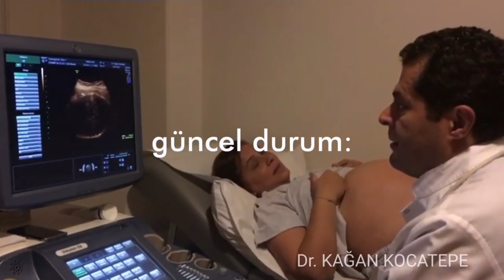GEBELİK ÖNCESİ DÖNEM, GEBE KALAMAMA, TÜP BEBEK KONULARINDA SIK SORULAN SORULAR (BABYJOY RADYODAN)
-Hamilelik öncesinde muayene, yapılan testler.
-Folik asit almak zorunlu mu? Folik asit takviyesi alamadan hamile kalmış olmak
-İleri yaşlarda hamilelik.
-Doğurganlık testi nedir?
-Yumurta dondurma işlemi nedir ve nasıl yapılır?
-Yumurta hücresi ve folikül
-Hamilelik nasıl gerçekleşir?
-Bebeğin cinsiyeti ne zaman ve nasıl oluşur?
-Yumurtlama günü ve hamileliğe elverişli günler nasıl hesaplanır?
-Yumurtlama monitörü nedir ve nasıl kullanılır?
-Hamile kalamama nedir? Hangi incelemeler yapılır?
-İlaçlı rahim filmi ne işe yarar?
-Aşılama nedir ve nasıl yapılır?
-Tüp bebek nedir?
-Tüp bebek nasıl yapılır ve aşamaları nelerdir?
-Mikroenjeksiyon nasıl bir işlemdir?
-Tüp bebek sonrası hamilelik oluşup oluşmadığını anlamak için beta HCG (kan gebelik testi) ne zaman yapılır?
-Mutlaka tüp bebek gereken durumlar nelerdir?
-Hamile kalamamak psikolojik olabilir mi?
-Hamile kalmak için ilişki sonrası yatakta beklemek gerekir mi?
-Tüp bebek sakat doğumu engeller mi?

Not: Video içeriği sadece bilgilendirme amaçlıdır, tanı ve tedavi için mutlaka doktorunuza başvurunuz.

Bu video kanalında sorularınıza yanıt verilememektedir.